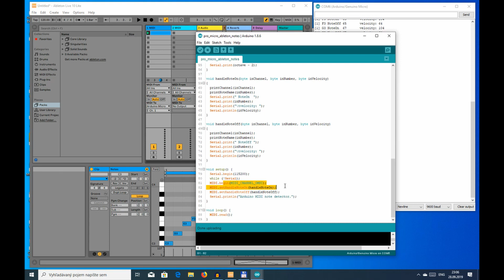Arduino USB MIDI in - Ableton Live 10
Pripojenie Arduina k počítaču ako USB MIDI nie je vôbec zložité. Stačí na to len Arduino Pro Micro, ktoré obsahuje mikrokontrolér ATmega32U4. Tento mikrokontrolér možno priamo pripojiť k USB. Možno ho nastaviť tak, že sa bude správať ako MIDI zariadenie. Vďaka tomu je Arduino schopné odosielať alebo prijímať noty pomocou protokolu MIDI.

Vo videu vidíte ukážku pripojenia Arduina k programu Ableton Live 10. V Abletone je stopa s niekoľkými notami, ktoré sú cez MIDI odoslané do Arduina. Arduino noty dekóduje a vypíše na sériový port. Sériový port funguje spolu s MIDI, takže ho môžete využiť napríklad na kontrolu toho, čo sa práve na MIDI deje. Program je nastavený tak, aby čítal MIDI správy v režime MIDI_CHANNEL_OMNI. To umožňuje čítať MIDI správy na každom kanáli. Vo videu sú noty odosielané najprv na kanáli 1 a potom na kanáli 3.